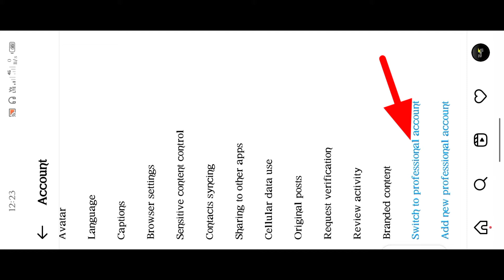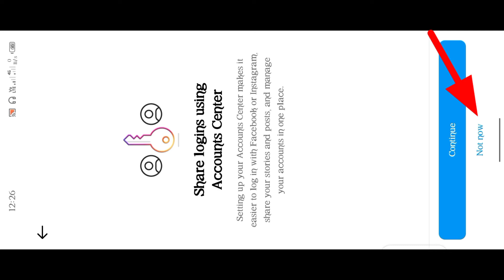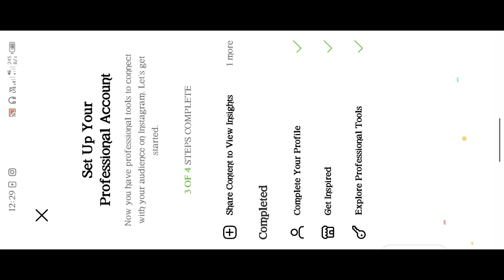How to create instagram professional account | Instagram Par Professional Account Kaise Banaye 2022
My device - Infinix Note 7
Editing software - Kine Master
My Tripod
My Mic -
Ring Light -